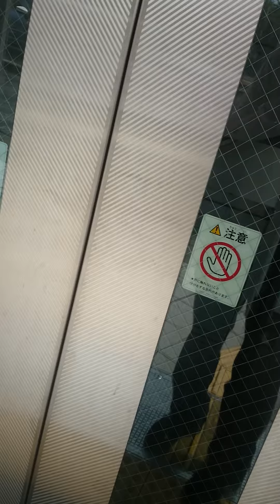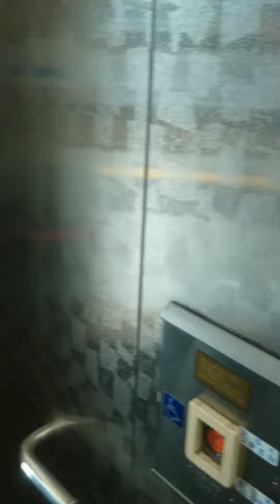瑞穂運動場東駅と名古屋市消防局特消第４方面隊とエレベーターと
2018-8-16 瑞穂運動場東